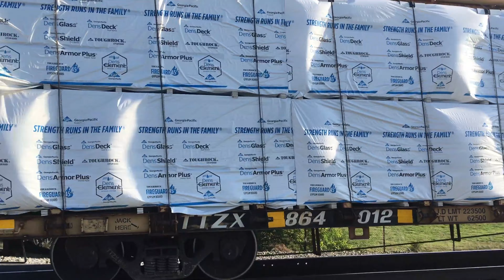Train spotting during COVID 19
Went to 4 different towns to catch a few trains. Ashland, Manassas, Bristow and Gainesville  VA. I also saw a few people train spotting. There was a crew change in Bristow.